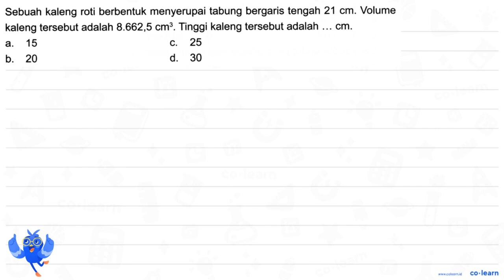Sebuah kaleng roti berbentuk menyerupai tabung bergaris tengah 21 cm: Volume kaleng tersebut adal...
Sebuah kaleng roti berbentuk menyerupai tabung bergaris tengah 21 cm: Volume kaleng tersebut adalah 8.662,5 cm?. Tinggi kaleng tersebut adalah cm_ 15 25 b 20 d_ 30

Topik atau Materi: Menyelesaikan Masalah Bangun Ruang - Bangun Ruang - Geometri - Matematika Kelas 6 SD - K-13 Revisi

00:00 : Bedah Soal
01:00 : Konsep, rumus dan pengertian Menyelesaikan Masalah Bangun Ruang
01:18 : Langkah penyelesaian soal
07:16 : Jawaban akhir
07:46 : Penutup